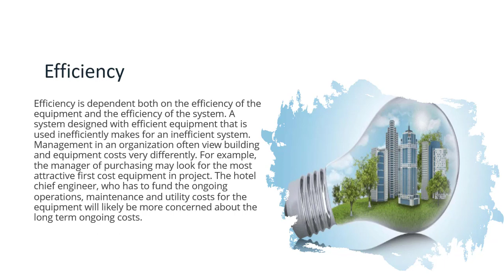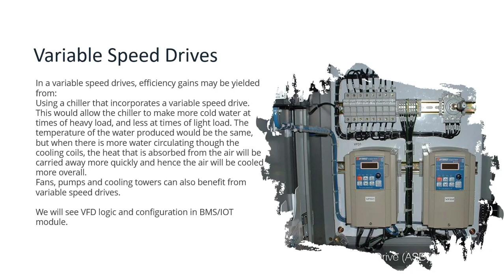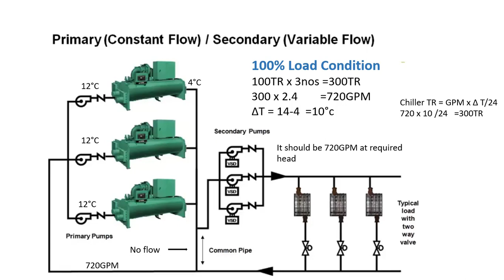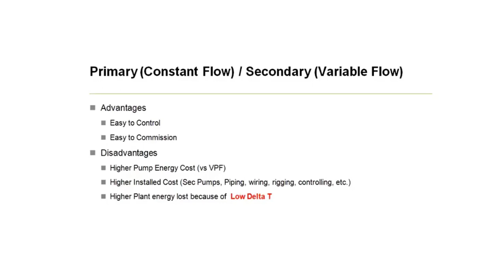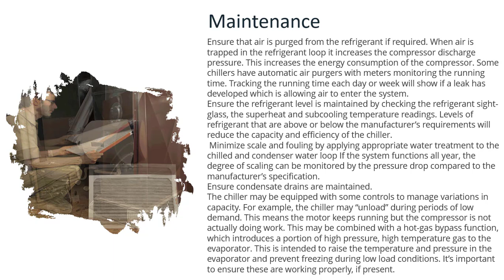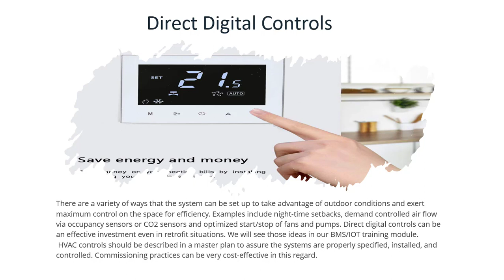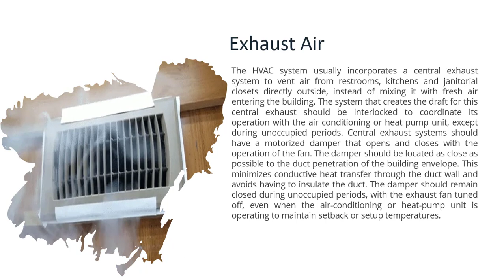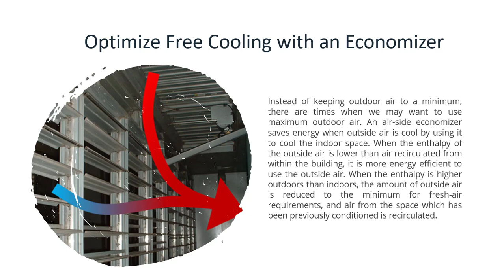HVAC Energy saving optimization in hospitality industry | HVAC Module-2 Part-6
This module explains about Basics of HVAC operation and maintenance as required by the hospitality industry with the help of the OEM.
This channel intention is to assist hospitality Engineers and students those focusing career in hotel engineering filed for their employment purpose, also it provides continues learning and developments in hospitality engineering day to day advancement to reach their highest potential as Director of Engineering
Contact L. Ganesan
CONSERVE NATURAL RESOURCES AND BE GREATFUL TO MOTHER EARTH